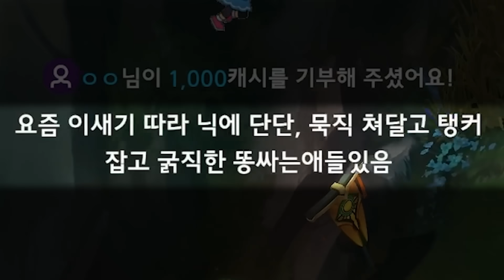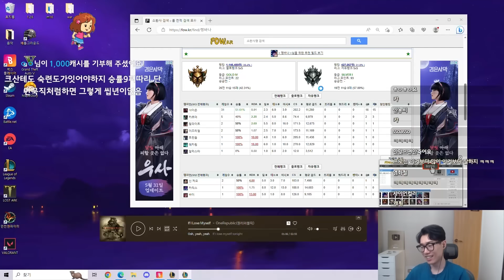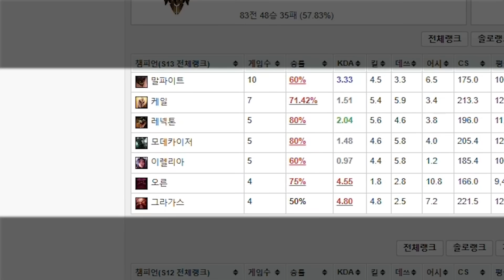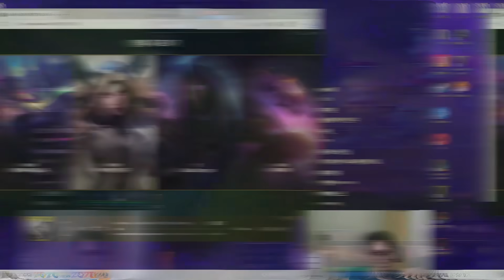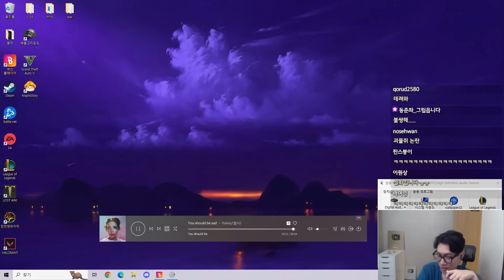골드 레넥톤 vs 골드 크산테